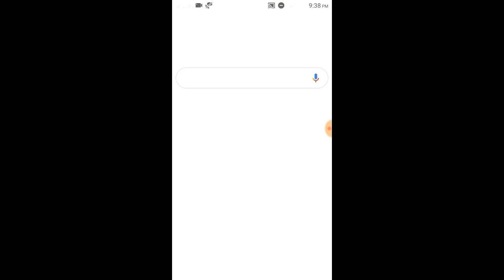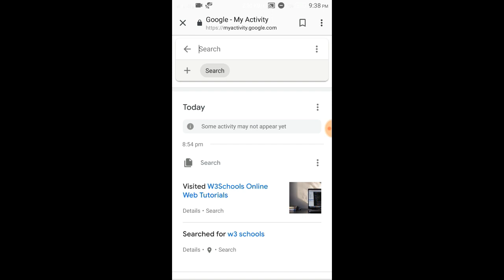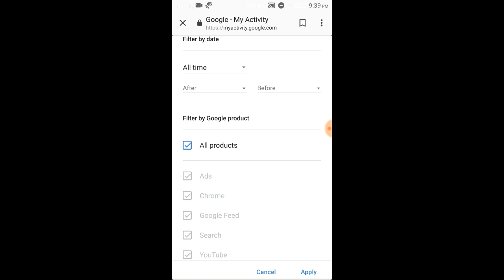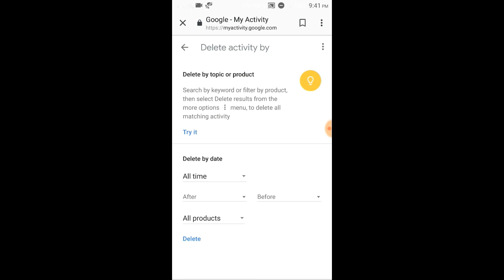Clear History Secret தெரியுமா? | Tamil Tech Tutorials|Tamil -2019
It is a Technical based video.

All Live Channel|No Need Cable/Dish